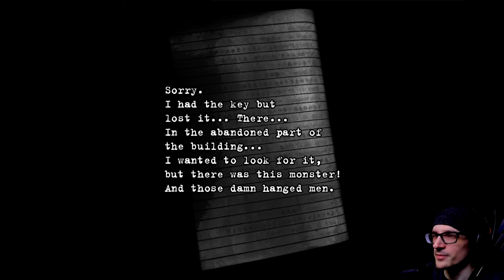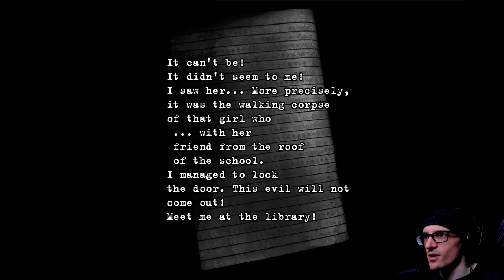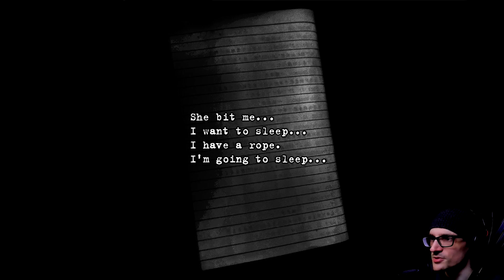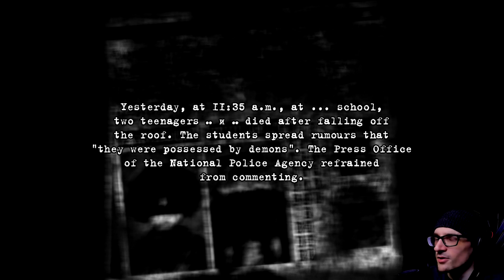Survive Against Your Nightmares with a Camera | Yunbango Damnation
Survive Against Your Nightmares with a Camera | Yunbango Damnation - Yunbango Damnation is a little story about a teenage girl who has to come face-to-face with her nightmare. Reveal the source of this curse!